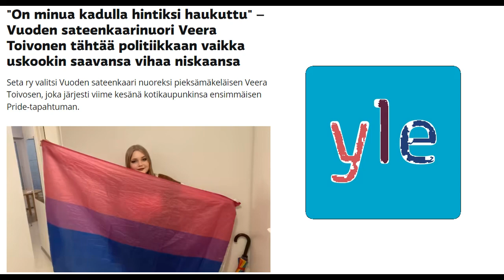Tätä pride-lipun värit minulle merkitsevät (Kristitty lukee Ylen uutisia)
"On minua kadulla hintiksi haukuttu" – Vuoden sateenkaarinuori Veera Toivonen tähtää politiikkaan vaikka uskookin saavansa vihaa niskaansa
Seta ry valitsi Vuoden sateenkaari nuoreksi pieksämäkeläisen Veera Toivosen, joka järjesti viime kesänä kotikaupunkinsa ensimmäisen Pride-tapahtuman.
MILKA KROGERUS, JOUNI KIRVESMIES
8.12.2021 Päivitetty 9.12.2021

Tutustu allaoleviin seurakuntiin ja opetuksiin. Ne ovat mielestäni aika hyviä. Minä suosittelen niitä, mutta ne eivät välttämättä suosittele minua eivätkä ainakaan ole missään yhteistyössä minun kanssani.